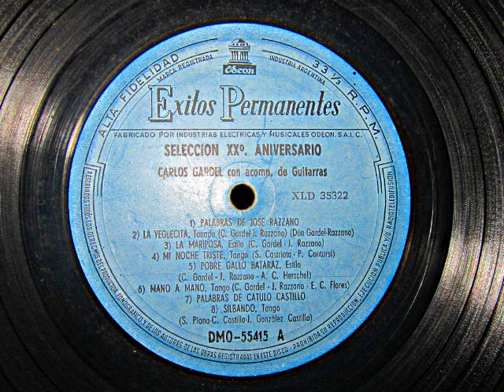Palabras de José Razzano. La yegüecita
Esta pieza es una canción chilena de tradición oral títulada Tonada de trilla.
Probablemente el dúo la incorporó a su repertorio durante su estancia en Chile en 1917. En aquella época, José Razzano ejercía una labor de auténtico musicólogo, ya que se dedicaba a anotar de su puño y letra los versos para el repertorio Gardel-Razzano, recogiendo las canciones que podían encajar con el estilo del dúo. La autoría se atribuye a Gardel y Razzano, y esto no es del todo incorrecto, puesto que nuestros cantores modificaban casi siempre letra y música, haciendo suyas las composiciones. Aunque en la etiqueta del disco dice cueca, tanto el formato musical como la estructura general son iguales a los de todas las zambas.
A continuación, adjuntamos los versos de la Tonada de trilla:

Tonada de trilla

Yo tengo una yegüecita
muy buena para trillar,
que cuando la pongo a la era
no la puedo hacer andar.

¡Ah, yegua, ah manca,
a la estaca yegua flaca;
Quién correría mi yegua
por la orilla de la estaca!
Caña con choclo, choclo con caña,
la pitarrilla y el perejil,
y el litro de chicha que venga aquí.

redonda como una bola,
tiene una peladurita
de la tusa hasta la cola.

medio tirada a vinagre,
la tengo porque es de cría
de la yegua 'e mi comadre.